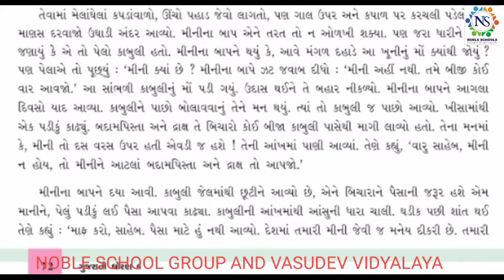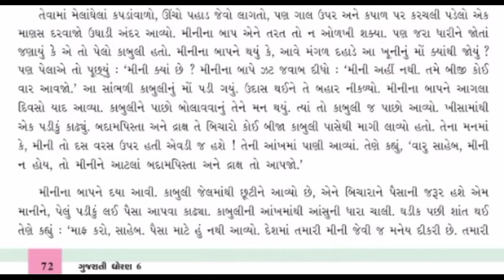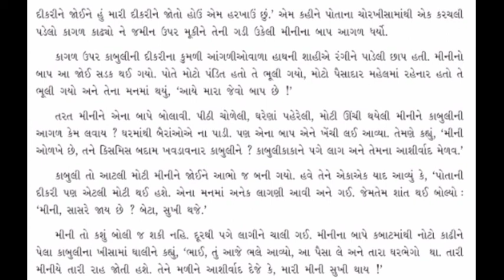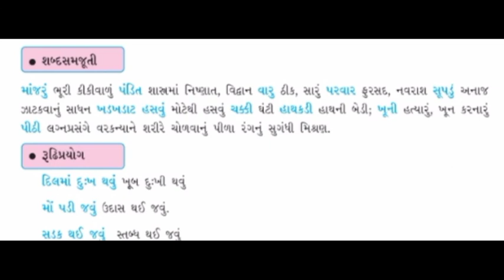Standard - 6 Gujarati Lecture - 4 By poonammadam